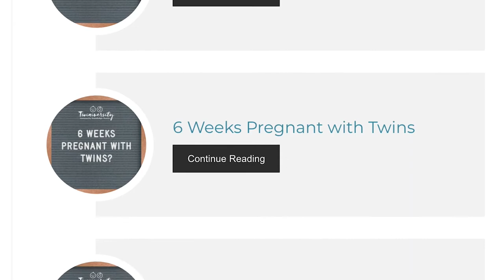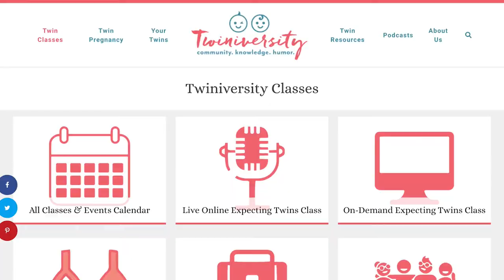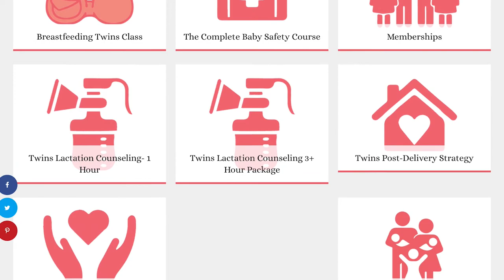35 Weeks Pregnant with Twins To Do List and What To Expect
👶 👶 // E X P E C T I N G T W I N S C L A S S
Are you 35 weeks pregnant twins to do list, doc questions, ways to make it easier and more? From the expert who brought you "What To Do When You're Having Two" and the founder of Twiniversity, Natalie Diaz will give you the details on what to do when you are 35 weeks pregnant twins.

Your First Night Home with Twins with Postpartum Doula Lauren Oak

Have you started your registry yet? Check out the most popular sites for baby registries. Of course, you don't want to forget Target

Make sure you start looking for childcare!

Pregnant with twins? Follow our Twin Pregnancy Week by Week Timeline!

Wondering where you should start at Twiniversity?

Join us for a Twiniversity class today for on-demand expecting twins classes you can watch 24/7 or join us for a LIVE online expecting twins class with Nat, hosted monthly.

Got twins? Twiniversity -- the #1 resource and support network for parents of twins -- is going to the next level with Twiniversity Memberships.

Worried about breastfeeding your twins? Not sure you'll have enough milk for two? Wondering if you'll need to pump or if you can exclusively breastfeed? Learn everything you need to know with the Twiniversity Online Breastfeeding Twins Class!

Did you know we have an Etsy shop full of expecting twin mama downloads and printables? Check out the sweetest little twin Etsy shop around